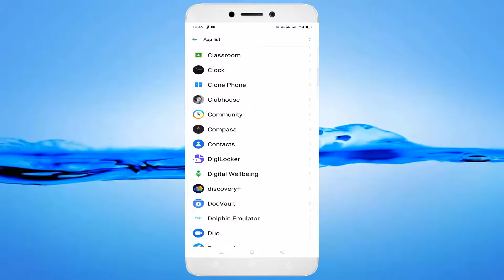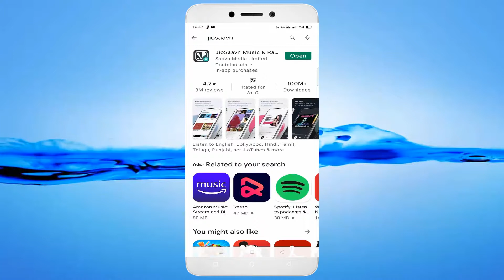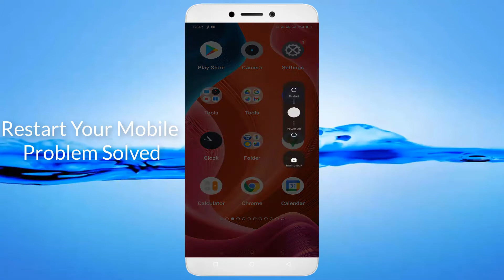How To Fix Unfortunately JioSaavn App Has Stopped Error Android & Ios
In This Tutorial How To Fix Unfortunately JioSaavn App Has Stopped Error Android & Ios